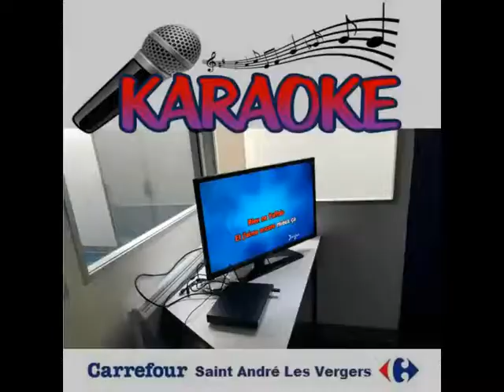Karaoké au service caisses